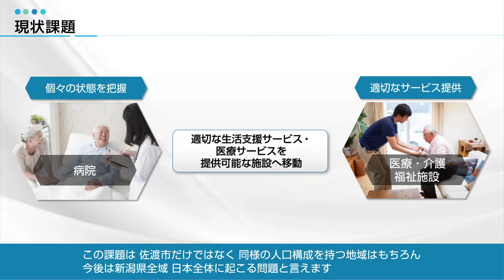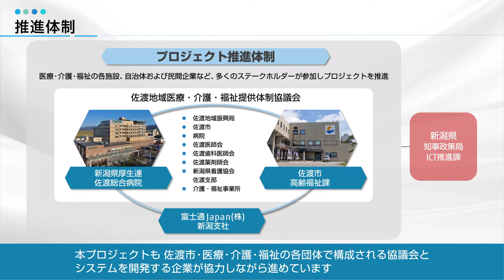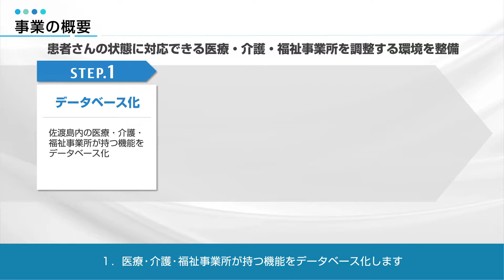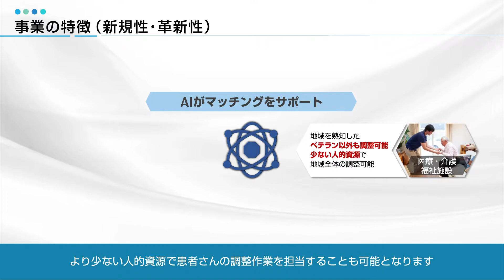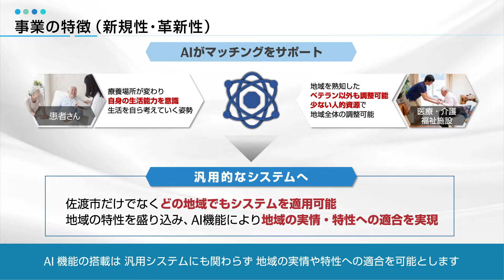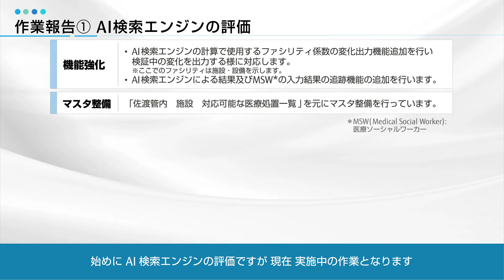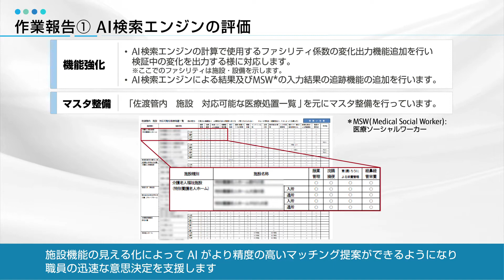③ 10【佐渡地域医療・介護・福祉提供体制協議会】医療介護福祉サービス提供にかかる資源最適化支援システムの構築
住民の健康状態などに応じて対応可能な医療・介護・福祉事業所をAIを用いて提案し、マッチングをサポートするシステムを整備します。